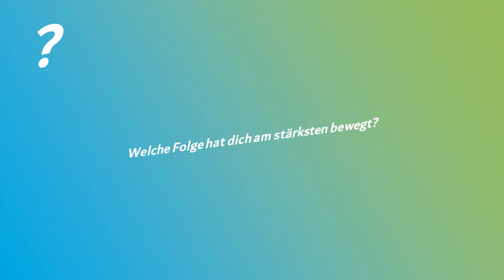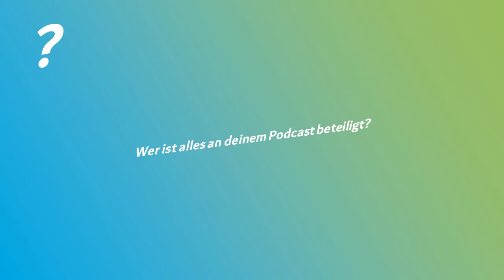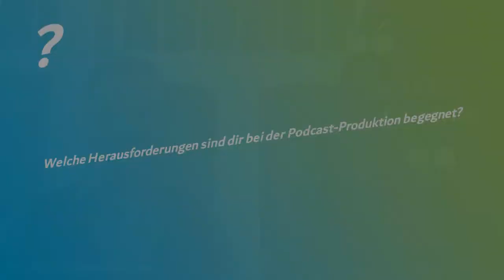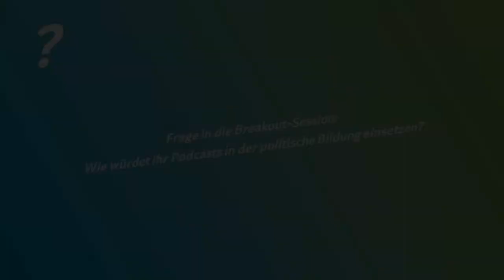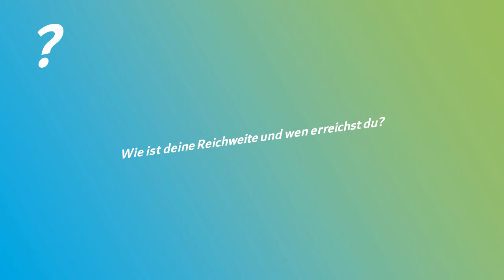#7 Digitale politische Bildung – How to Podcast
Ob ganz konzentriert am Schreibtisch, unterwegs in der Bahn oder als Begleitmusik zum Frühjahrsputz – Podcasts sind zu einem beliebten Unterhaltungs- und Informationsmedium geworden. Was macht einen guten Podcast aus? Und wie lassen sich Podcasts in der politischen Bildung einzusetzen? Mit: Jan Witza, Podcast Sächsische Verhältnisse | Landesjugendpfarramt Sachsen

Das Video ist im Rahmen eines Zoom-Talks der Reihe "Digitale politische Bildung - Auf einen Kaffee mit..." entstanden, das am 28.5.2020 stattgefunden hat.

Die Reihe: Die Coronakrise zwingt zur Distanz, aber auch zur Kreativität: Rasant füllt sich das kollektive Notizbuch unserer Gesellschaft mit Ideen, wie wir trotz räumlicher Trennung in Verbindung bleiben, Bildung und Zusammenarbeit neu organisieren können. Mit der Reihe „Auf einen Kaffee mit…“ schaffen wir einen Raum, um sich über Erfahrungen auszutauschen und in der Krise digitale politische Bildung nachhaltig weiterzuentwickeln. Das Prinzip von “Auf einen Kaffee mit…”: 1 Gast, 1 Thema und 75 Minuten Zeit für das Gespräch mit den Teilnehmenden.

Moderation: Annika Gramoll, Ole JantschekVeranstalter: Evangelische Trägergruppe für gesellschaftspolitische Jugendbildung (et)

Förderhinweis: "Auf einen Kaffee mit..." wird vom Bundesministerium für Familie, Senioren, Frauen und Jugend (BMFSFJ) gefördert.